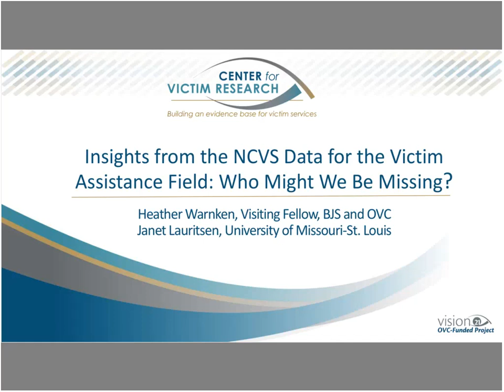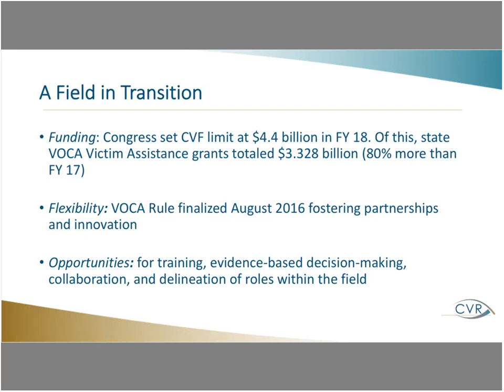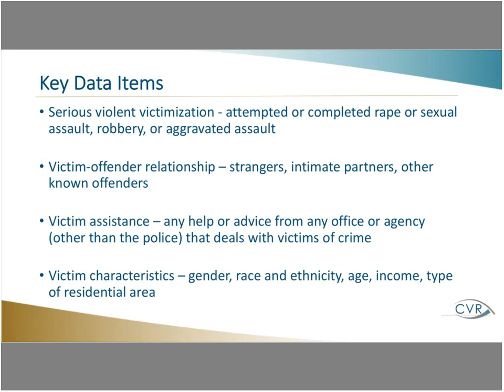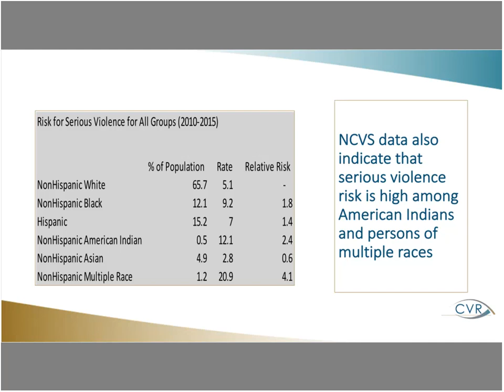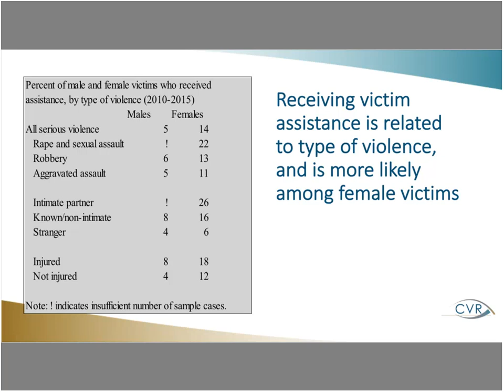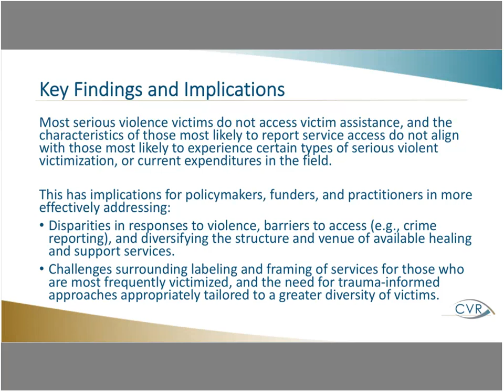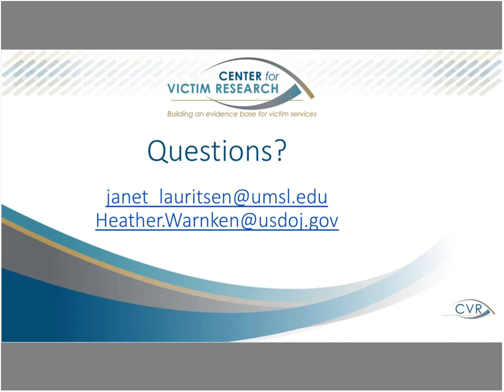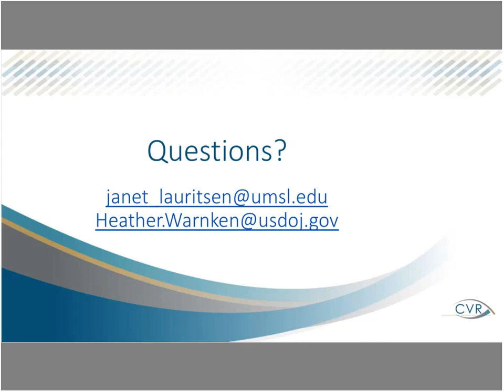Insights from the NCVS Data for the Victim Assistance Field: Who Might We Be Missing?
Presenters shared findings from the NCVS about who is at greatest risk for violence and the use of victim services.  Special emphasis was placed on issues of race, ethnicity, gender, age, poverty, access to services, and the impact of victimization, especially at a time when historic funding levels and increased flexibility make data-driven strategies for return on investment in victim assistance as critical as ever. See also the CVR Article on this research

Presenters:

Heather Warnken, J.D., LL.M. is a Visiting Fellow at the U.S. Department of Justice, working across the Bureau of Justice Statistics and the Office for Victims of Crime in the first-ever position designed to improve the dissemination and translation of statistical data and social science research for the victim assistance field. Before joining DOJ, she spent five years as Legal Policy Associate at the Warren Institute on Law & Social Policy at University of California (UC) Berkeley School of Law.

Janet L. Lauritsen, Ph.D. is Curators’ Distinguished Professor of Criminology and Criminal Justice at the University of Missouri – St. Louis.  Her research career focuses on the causes and consequences of victimization, the social and historical contexts of crime and victimization, and quantitative research methodologies.  Her current research analyzes how correlates of violent victimization such as gender, race and ethnicity, and poverty status have changed in the US over the past four decades.

Related Resources:

During the webinar, the presenters shared two links:

Victims of Crime Act Victim Assistance Formula Grant Program: Fiscal Year 2016 Data Report, by the Office for Victims of Crime, U.S. Department of Justice. This publication compiles data reported by victim assistance programs that receive federal VOCA funds on the victims they serve and the services they provide.

What Does the Data Tell Us About Law Enforcement-Based Victim Services?, by Heather Warnken, Visiting Fellow, U.S. Department of Justice. This article in Police Chief Magazine Online (April 2018) discusses how notwithstanding major legal and policy developments on behalf of crime victims since the landmark passage of the Victims of Crime Act in 1984, federal data collection efforts illustrate that significant gaps in access to and use of services persist for the majority of people touched by crime—including law enforcement–based victim assistance. Examining data from the Bureau of Justice Statistics, it sheds light on law enforcement’s current efforts in victim services.